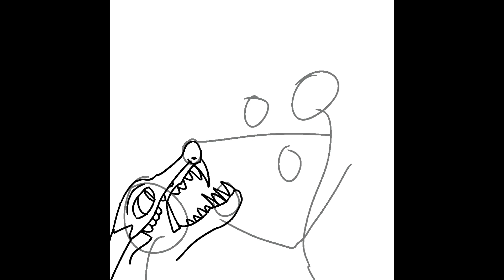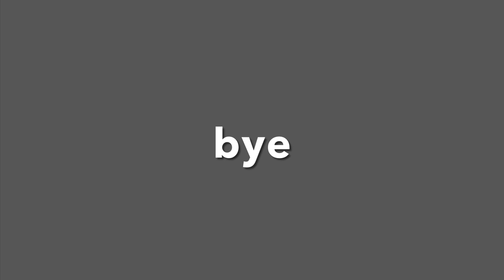Queen battlewinner- wof discussion vid!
Hmm it’s almost as if someone breathed frostbreath down her throat